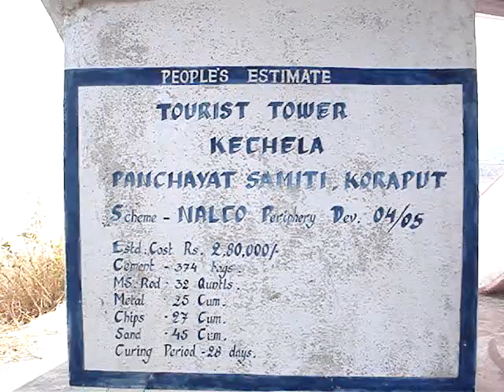Kechala Odisha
Kechala a small island near Jeypore.